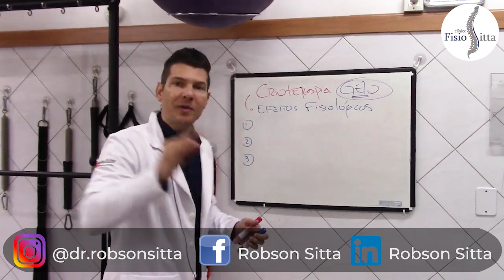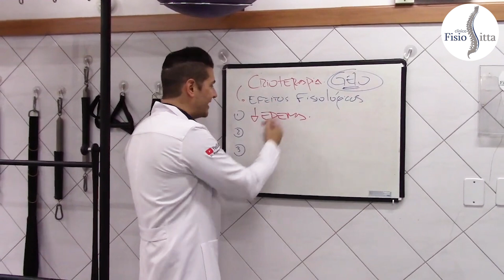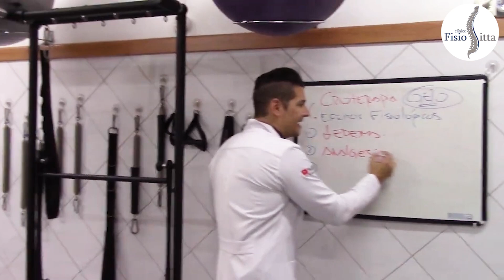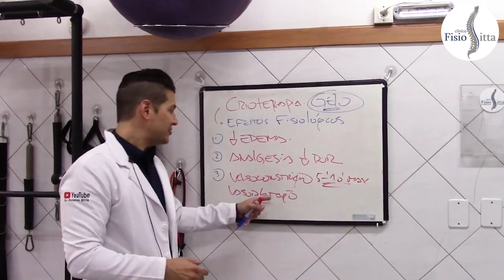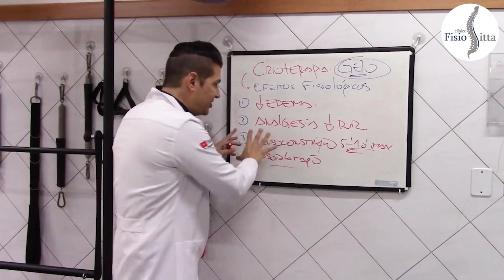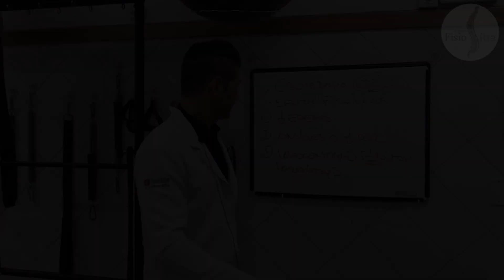COMPRESSA de GELO - CONHEÇA TODOS OS EFEITOS FISIOLÓGICOS DESSE RECURSO SIMPLES Dr. Robson Sitta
📍 ENDEREÇO: Rua Coriolano 1480 - Vila Romana (Lapa), SP - Brasil

👋🏻 Olá, saudações a todos!
Neste vídeo 🎥 irei mostrar NA PRÁTICA, o atendimento de pacientes com queixas reais e AO VIVO do "CAMPO de BATALHA", na Clínica Fisio Sitta.

😉 Se você é paciente ou fisioterapeuta venha comigo!